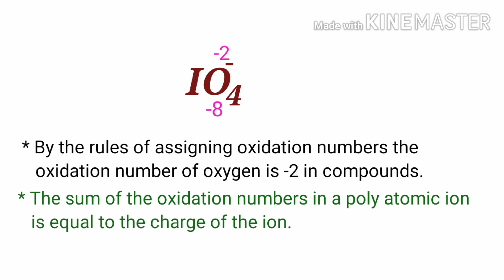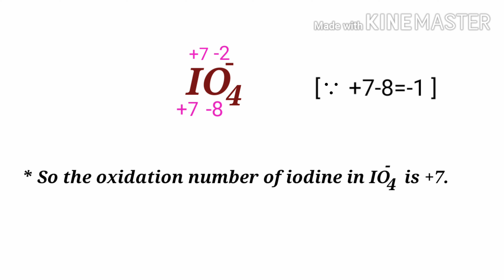Oxidation Number for IO4- . Oxidation State of Periodate ion. Oxidation state of io4- . IO4 -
The oxidation state of iodine in periodate ion
The oxidation state of oxygen in periodate ion
What is the oxidation number of i in io4-
What is the oxidation number of each element in io4-
Online chemistry classes from my documentary a to z channel